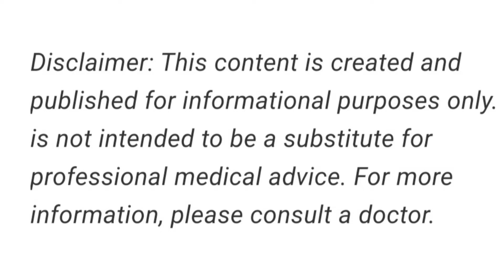स्पेशल kids के लिए Best School❓अपने बच्चों को कौन से school भेजें❓special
In this video I hv discussed about following points : ( इस वीडियो में हमने आटिज्म के बारे में सारी बातें स्पष्ट रूप से बतायी हैं जो निम्नलिखित हैं :-

Do's & Don'ts for Autistic children at home

Be Aware. Be Positive... Autism Is Curable !

Mission : AUTISM  FREE भारत 🇮🇳

Autism Is Not A Disease / Disability .  It's a disorder I. e. Autism Is Curable.